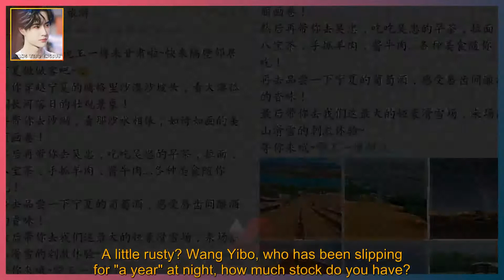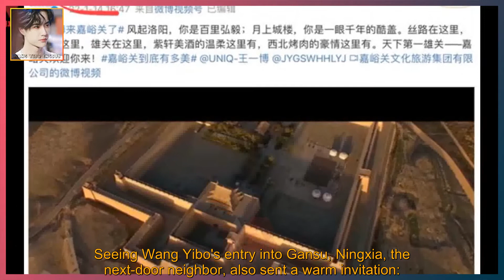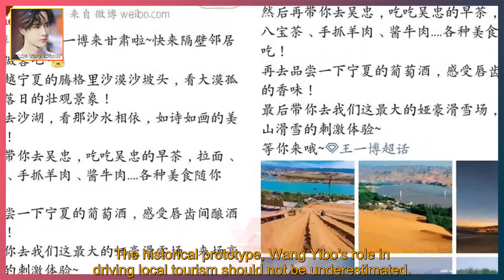Wang Yibo updates the stock dynamics, the tidbits and videos come together! Yanliang Informatio...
WANG YIBO ENGSUB 2022/02/22:  It is said that if Wang Yibo doesn't move, he's done, and if he moves, "one after another"! no,  Since Wang Yibo joined the group, he has almost disappeared under the arrangement of the "Secret Bureau".  It was hard to wait for the update of the endorsement materials, and the inventory was released in a "bursting burst".  Just when fans were excited, Shaanxi Yanliang released Wang Yibo's "trace" again!  Good guy, this instantly set off a frenzy in the motorcycle army that had been quiet for a long time!  On a day full of love, Wang Yibo released a short video called "Night Slip 2".  Fans immediately boiled: Wang Yibo, who has been missing for more than 50 days, is out of customs and started business!  Everything can't stand up to scrutiny, yes, he is still the cool cover that doesn't play cards according to common sense!  The costumes and scenes are the same as the last "Night Slip"!  The only difference is Wang Yibo, your pants are dirty! Haven't skated for a long time?  A little rusty? Wang Yibo, who has been slipping for "a year" at night, how much stock do you have?  A series of questions kept spinning in the fans' heads,  It's really hard to grasp Yibo who doesn't play cards according to the routine!  Xuanfa blog is even more naughty. Irregularly, irregularly, and not according to the routine, it is not a problem.  Why can't I even see the face of the inventory this time! Also with text:  No face, just cool! There's nothing wrong with that,  No matter how hard or tired it is, it's cool!  However, compared to the stock released one after another,  The most exciting thing is that Yan Liang from Shaanxi came to "join in the fun".  Although this behavior could not be understood for a while, Wang Yibo's whereabouts seem to be in place in the future.  That is to be freed from the revelation of "Sister Zhan",  Just follow the cultural tourism and news reports from all over the world!  Look, Yanliang Information is here!  Wang Yibo, who was busy in the crew of "King o